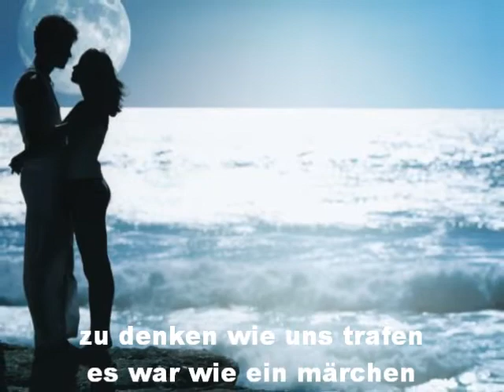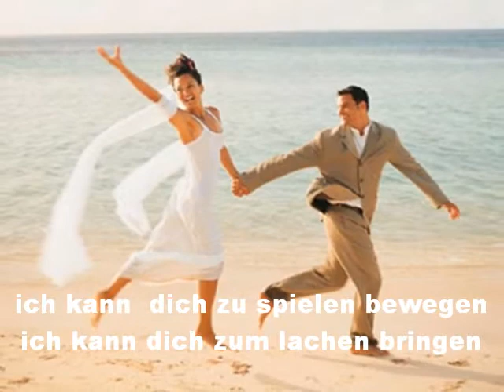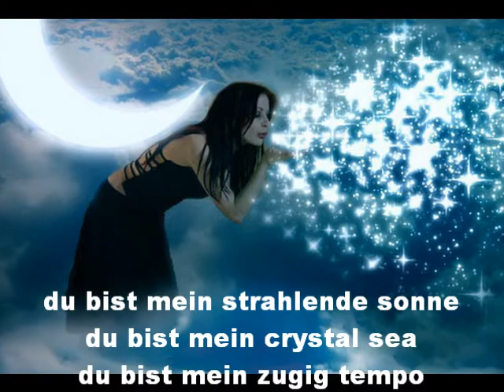MONICA MONIKA YES I DO Deutsche Untertitel.german subtitles.wmv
MONICA MONIKA YES I DO  Deutsche Untertitel.Lyrics] Monika - Yes I Do